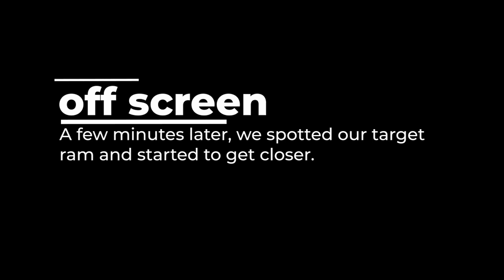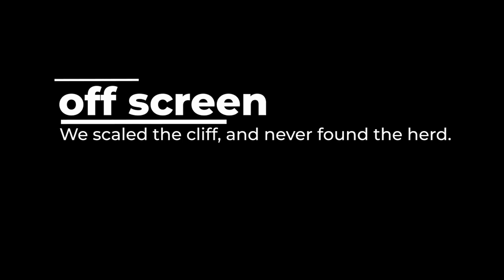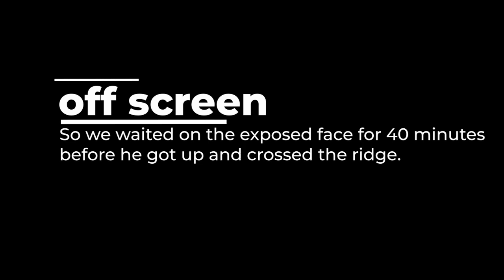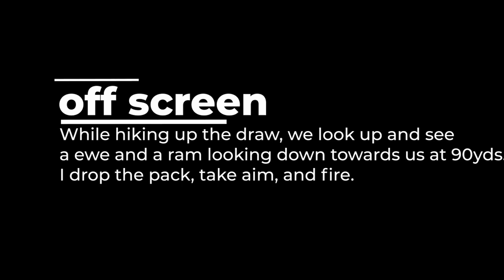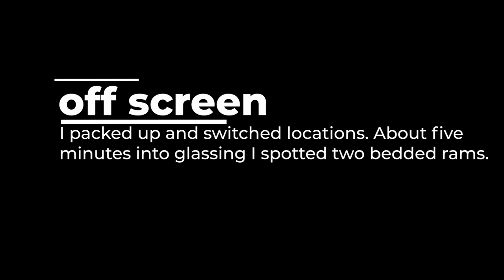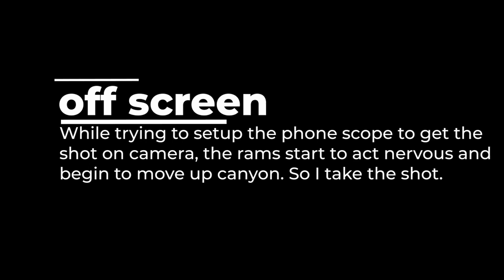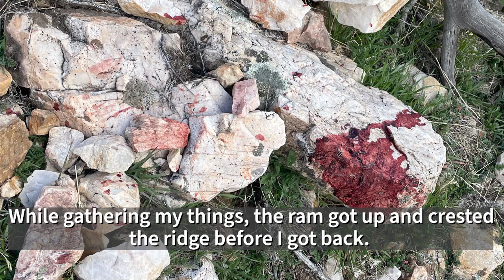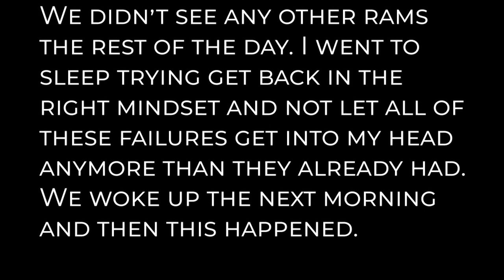UTAH ROCKY MOUNTAIN BIG HORN SHEEP - OUTDOOR ROOTS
My journey of drawing a once-in-a-lifetime rocky mountain bighorn sheep hunt. The good, the bad, and the ugly. I know I made a lot of mistakes and this is my way of owning them. DIY and self-filmed. I hope you enjoy it. This hunt changed my life. If you draw this tag and need help with the unit.